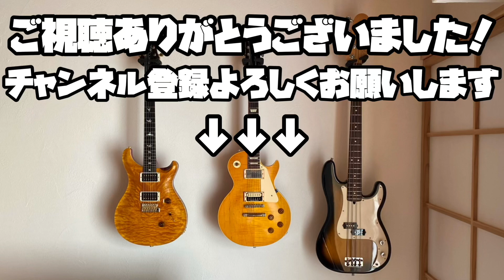恋わずらい - 椿屋四重奏【GUITAR COVER 】【コスパ最強】BacchusのテレキャスターBTE-2-RSM/M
前回のPLAYTECHより良い音で撮れた気がします・・・

BTE-2-RSM/Mがどんな音なのか参考になれば幸いです

utsumitterです

趣味の楽器演奏や、自分の経験を基にした誰かの為になるような情報が発信できたらと思い、動画投稿を始めました。